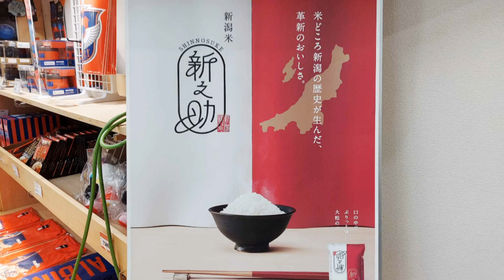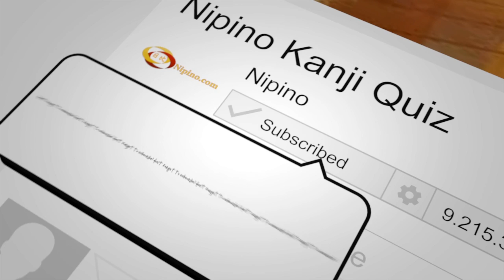Niigata Begins Koshihikari Rice Shipments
Niigata farmers have begun shipping their premium Koshihikari rice, offering much-needed relief to Japan's rice supply. With 95% of this year’s harvest earning a first-grade ranking, the rice is set to quickly restore stock in stores across the country.

新潟の農家は高級コシヒカリの出荷を開始し、日本の米供給に待望の救済をもたらしている。今年の収穫の95％が一等米にランク付けされており、全国の店頭での在庫はすぐに回復する見込みだ。